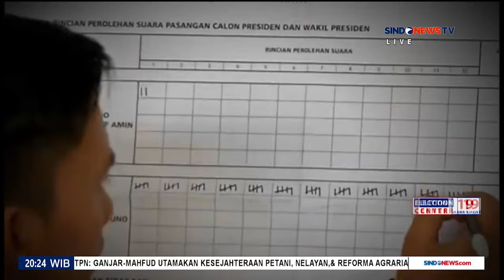Capres Nomor Urut 1 Sapa Warga Kota Padang, Sumut